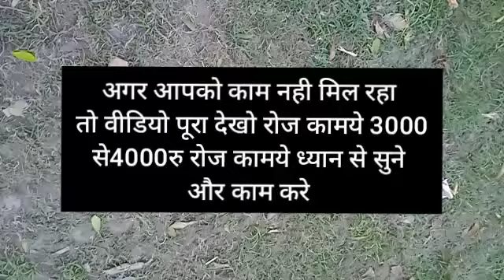9 Startup Business Ideas 2023🔥 New Business Idea 2022, Small Business Idea, Low Investment Startup